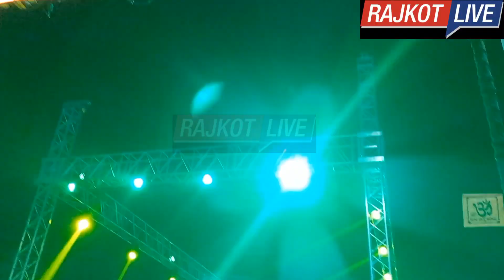Rajkot Diwali celebration 2023 in Rajkot રોશનીથી ઝળહળી ઉઠ્યું શહેર